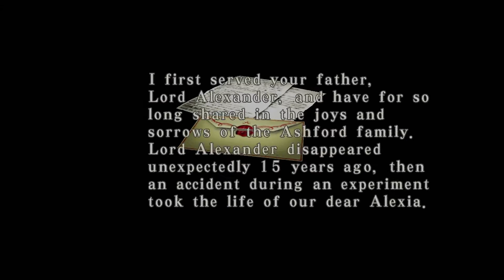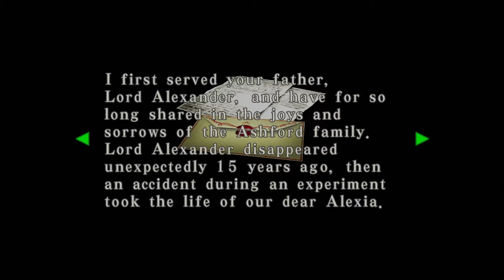Resident Evil Code Veronica - Part 14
Game - Resident Evil Code Veronica.
Mode - Normal.
Character - Claire Redfield.
Release - 2000.
Publisher - Capcom.